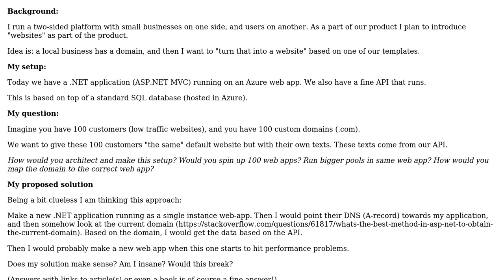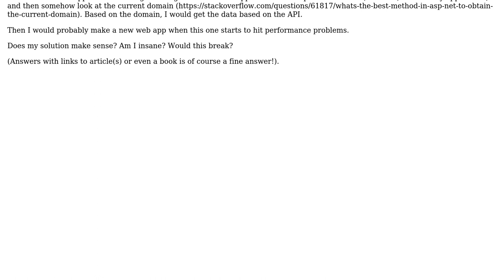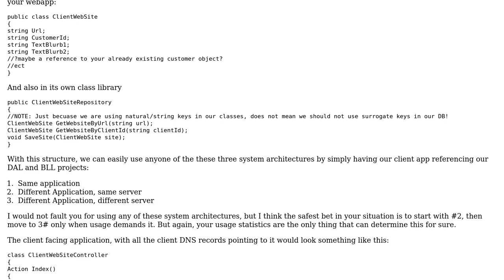Software Engineering: How to setup "multiple-website" website with domains?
With thanks & praise to God, and with thanks to the many people who have made this project possible! | Content (except music & images) licensed under CC BY-SA | Music | Images & others | With thanks to user TheCatWhisperer user Lars Holdgaard and the Stack Exchange Network Trademarks are property of their respective owners. You are responsible for your own actions.